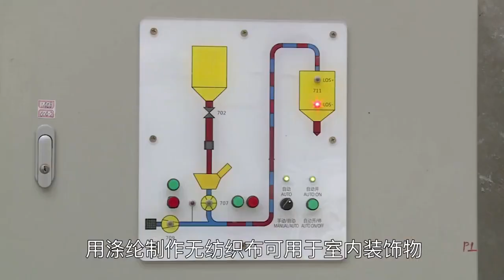聚酯纤维是什么面料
聚酯纤维，俗称&ldquo;涤纶&rdquo;，在服装行业又叫冰丝。聚酯纤维是由有机二元酸和二元醇缩聚而成的聚酯经纺丝所得的合成纤维,简称PET纤维。涤纶具有许多优良的纺织性能和服用性能，用途广泛，可以纯纺织造，也可与棉、毛、丝、麻等天然纤维和其他化学纤维混纺交织，制成花色繁多、坚牢挺刮、易洗易干、免烫和洗可穿性能良好的仿毛、仿棉、仿丝、仿麻织物。

 涤纶织物适用于男女衬衫、外衣、儿童衣着、室内装饰织物和地毯等。由于涤纶具有良好的弹性和蓬松性，也可用作絮棉。在工业上高强度涤纶可用作轮胎帘子线、运输带、消防水管、缆绳、渔网等，也可用作电绝缘材料、耐酸过滤布和造纸毛毯等。用涤纶制作无纺织布可用于室内装饰物、地毯底布、医药工业用布、絮绒、衬里等。

 聚酯纤维的优点：

 聚酯纤维具有较高的强度与弹性恢复能力，因此坚牢耐用、抗皱免烫。它的耐光性较好，除比腈纶差外，其耐晒能力胜过天然纤维织物，尤其是在玻璃后面的耐晒能力很好，几乎与腈纶不相上下。另外聚酯面料耐各种化学品性能良好，酸、碱对其破坏程度都不大，同时不怕霉菌，也不怕虫蛀。

 聚酯纤维的缺点：

 聚酯纤维的吸湿性差，吸水性不强，抗熔性差，容易吸附灰尘，是由于其质地所致;然后就是透气性较差，不容易透气;最后就是其染色性能较差，须要在高温下用分散性染料染色。